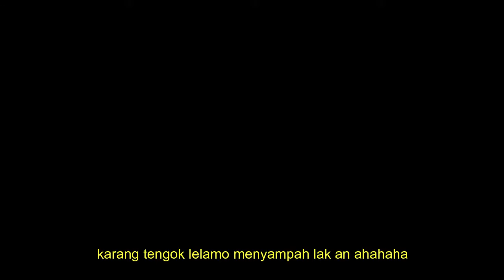Bosan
Hai saya bosan. Sila la tengok